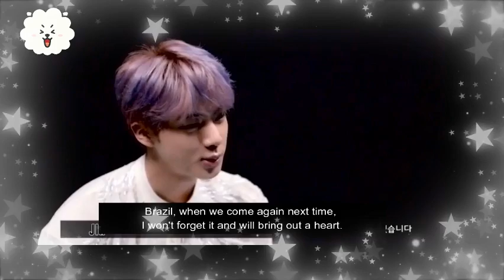BTS Jin's reaction to Brazilian Army heart event for him | BTS SAO PAULO DVD [Eng/Vietsub]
BTS Jin reaction to Brazil Army heart event for him | BTS  LY SY TOUR SAO PAULO DVD

Brazilian Army prepared "hearts for Epiphany" for Jin and hold them up during the performance which was so precious. Not only that but Jin dyed his hair back to blond & he trended everywhere in twitter: USA, Malaysia, Singapore, Indonesia,Peru.